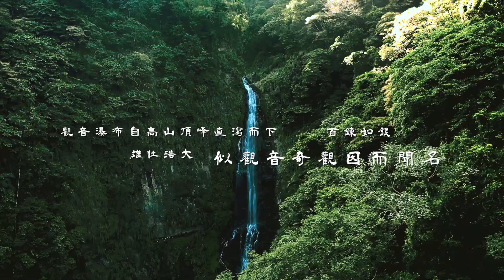2022來嘉不想回家｜嘉義縣觀音瀑布｜短版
[.eaz]2021嘉義縣「來嘉不想回家」影像行銷委託專業服務案｜嘉義縣觀音瀑布

主辦單位．嘉義縣文化觀光局
製片公司．藝瑟影視創意工作室

導演．洪敬堯
攝影．洪敬堯
製片．郭雅雯
舞蹈．蔡欣晏aka開開
演員．陳明惠 孫志宇 郭雅芳 孫鈺芯 陳玟君 紀呈融
側拍．郭雅雯
剪輯．Li-Fu Chen
彩妝．沈秀琴
攝影助理． 賴奕澤 翁淨儀
燈光．賴奕澤
空拍．賴奕澤 嘉義發哥